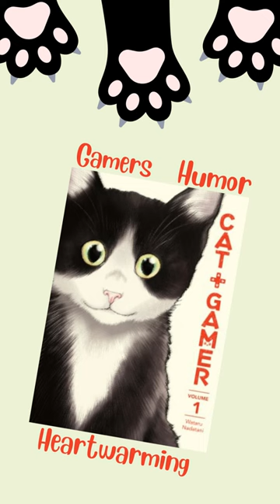Swept Away with YA: Manga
Books for teens our librarians guarantee won't leave you salty!

𝘛𝘪𝘵𝘭𝘦𝘴 𝘔𝘦𝘯𝘵𝘪𝘰𝘯𝘦𝘥:
Cat + Gamer Volume 1 by Wataru Nadatani
Honey Lemon Soda Volume 1 by Mayu Murata
Kaiju No. 8 by Naoya Matsumoto
Touring After the Apocalypse No. 1 by Sakae Saito
Frieren: Beyond Journey's End by Kanehito Yamada